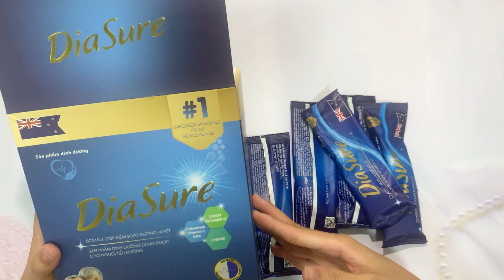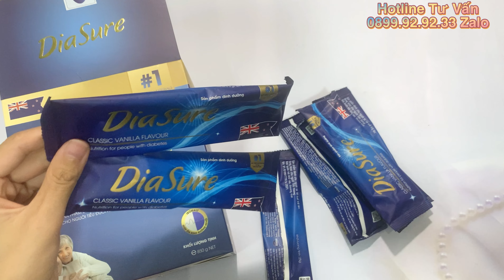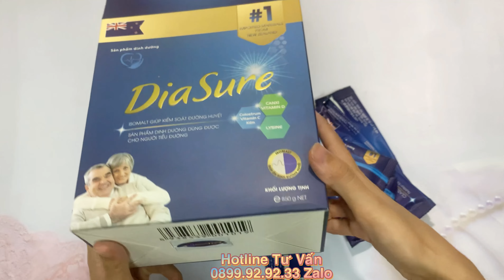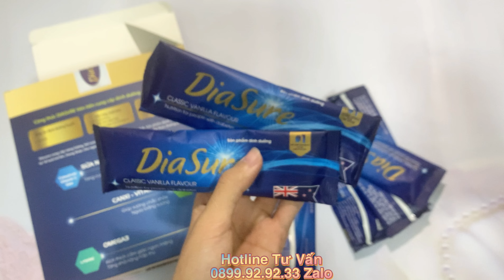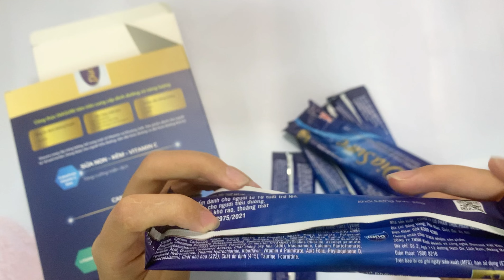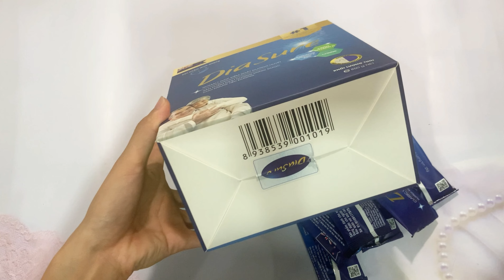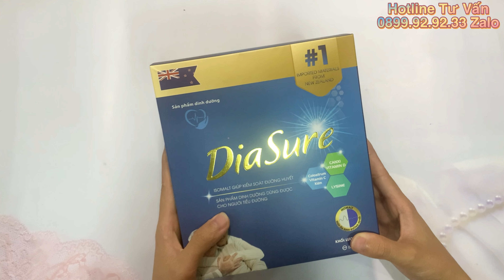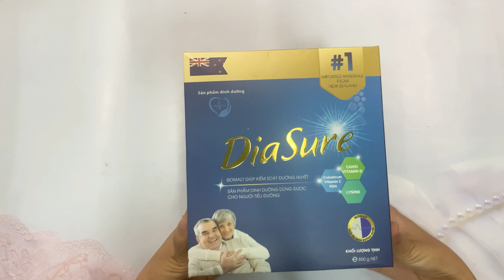CÁCH PHÂN BIỆT THẬT GIẢ SỮA NON DIASURE DINH DƯỠNG CHUYÊN BIỆT DÀNH CHO NGƯỜI TIỂU ĐƯỜNG 0899.929233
Hot.line 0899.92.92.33 za.lo. Sữa Diasure giá bao nhiêu, Sữa non Diasure mua ở đâu, Sữa tiểu đường Diasure có tốt không, cách dùng, thành phần, công dụng,... CÁCH PHÂN BIỆT THẬT GIẢ SỮA NON DIASURE DINH DƯỠNG CHUYÊN BIỆT DÀNH CHO NGƯỜI TIỂU ĐƯỜNG 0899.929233

Xin chào các bạn, hôm nay ĐẸP MỖI NGÀY sẽ mở hộp và review cho các bạn xem về sản phẩm Sữa Diasure, Các bạn vui lòng xem hết video để nắm vững hơn về sản phẩm này nhé.

Video gồm có các nội dung chính như sau:
Phần mở đầu: Các bạn sẽ được xem chi tiết nhất vẻ bề ngoài của Sữa Diasure.

Phần 2: Phân tích chi tiết về thành phần, công dụng của Sữa Diasure và giải đáp các câu hỏi của các bạn như SỮA DIASURE giá bao nhiêu, mua ở đâu, sử dụng như thế nào,...

Phần 3: ĐẸP MỖI NGÀY sẽ hướng dẫn các bạn chi tiết nhất về cách thức phân biệt thật giả SỮA DIASURE để tránh mua phải hàng giả hàng nhái kém chất lượng nhé. Vì trên thị trường đã xuất hiện rất nhiều hàng nhái sp này.

Nếu các bạn cần thêm bất kỳ thông tin gì về SỮA DIASURE vui lòng kết bạn za.lo hoặc gọi trực tiếp Hot.line 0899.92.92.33 để được ĐẸP MỖI NGÀY hỗ trợ kịp thời cho các bạn nhé.
Hãy bấm đăng ký kênh, like, share, comment bất kỳ điều gì trên kênh ĐẸP MỖI NGÀY để chúng tôi có thêm động lực review thêm những video hữu ích cho các bạn.

Xin cảm ơn và chúc các bạn một ngày vui.

ĐẸP MỖI NGÀY
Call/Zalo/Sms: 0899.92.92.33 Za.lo